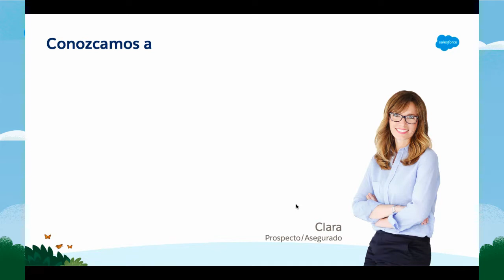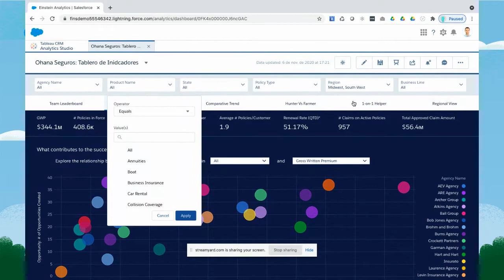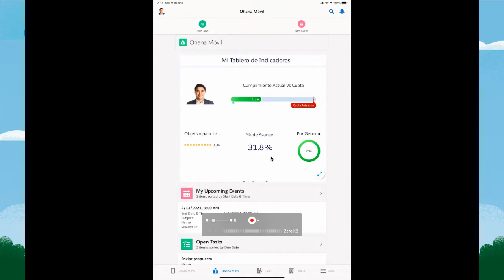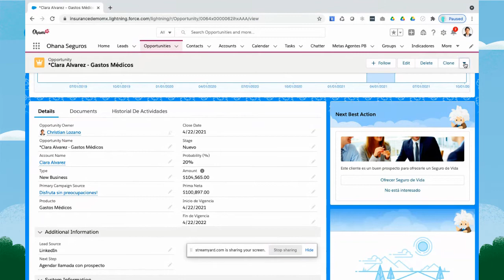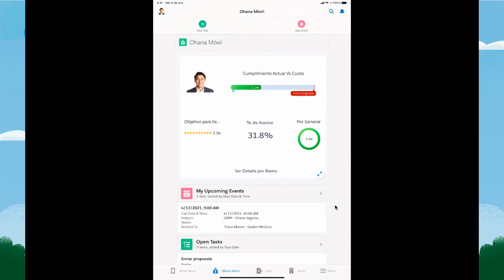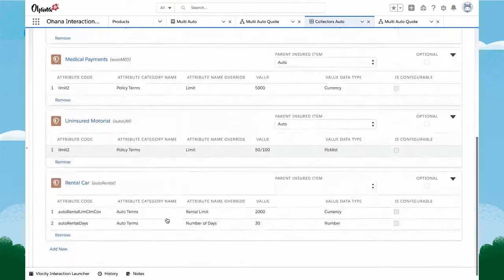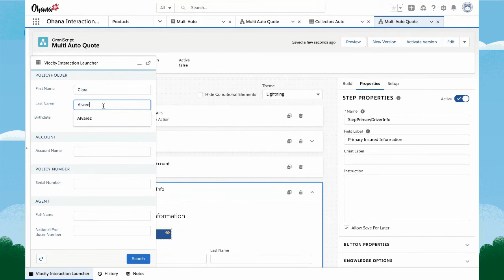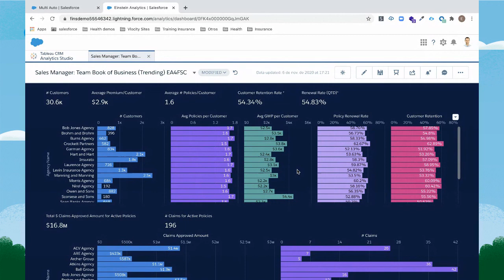Insurance Demo | Salesforce Latam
¡Alcanza tus metas, sin importar donde estés!
Vivimos una realidad totalmente digital, en la que ya es posible trabajar desde cualquier parte del mundo. Y las empresas que encuentran nuevas formas de relacionarse con sus clientes y logran resultados más allá de dónde se encuentren sus empleados y colaboradores, son las ganadoras.

Sé parte del encuentro virtual de Salesforce más importante del año y te mostraremos cómo lo logran las mejores.

No te pierdas la sesión plenaria, focalizada en nuestra visión Success From Anywhere y con las últimas novedades de Salesforce, invitados especiales y más. Y además, sesiones focalizadas en productos, industrias y casos de éxito de clientes de Latinoamérica.

¡Únete!

Dale a "Me gusta", comenta y comparte nuestros vídeos con tus colegas. Hasta la próxima.